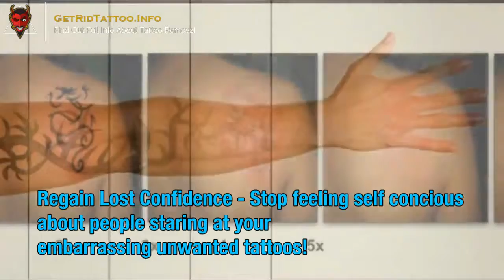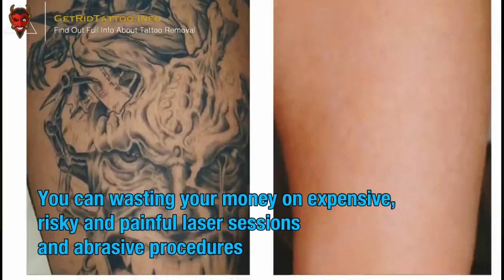Good Tattoo Removal – All you must to learn about tattoo removal.